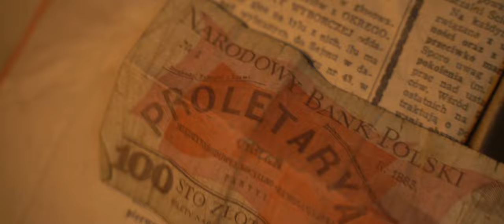PROLETARYAT - Szajba (Oficjalne Video) (2023)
Teledysk został zrealizowany przez 3P Studio i zespół &INNI w składzie:
Kordian Borowczyk
Krzysztof Kalkowski
Paweł Śniady
Bartosz Przychodniak

oraz: Rafał Frankiewicz, Marcin Grzanka, Kacper Kacprzak, Kasia Ziółko

Reżyseria, zdjęcia, montaż: Kordian Borowczyk

Wystąpili:
Robert Hajduk
Dariusz Kacprzak
Tomasz Olejnik
Wiktor Daraszkiewicz
Bartosz Przychodniak